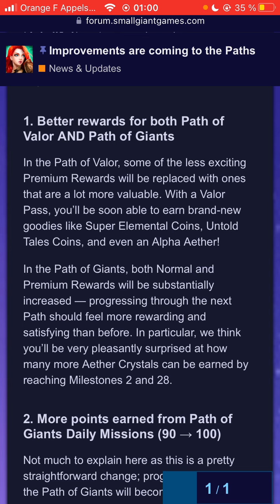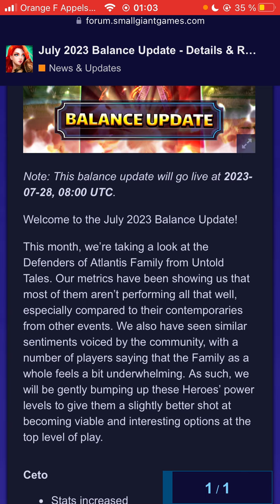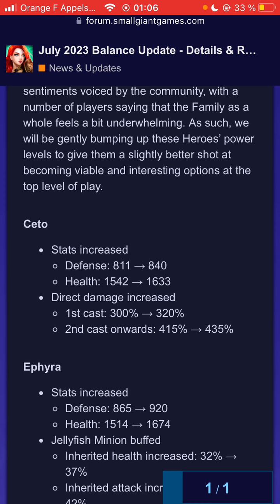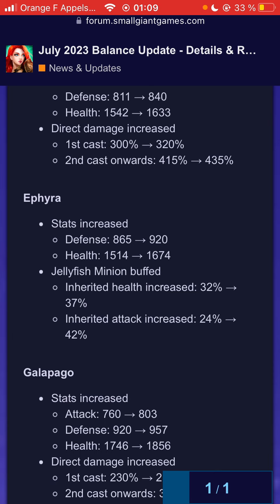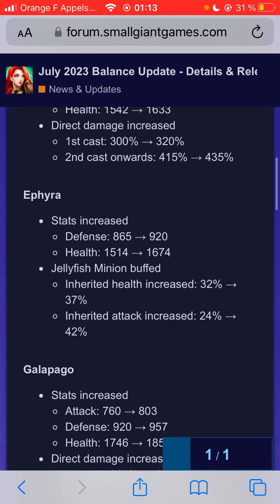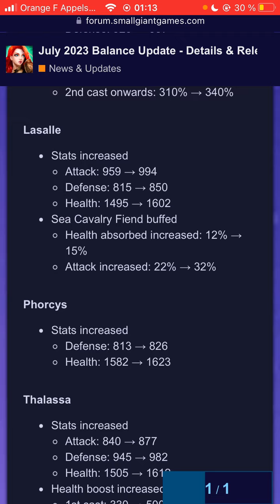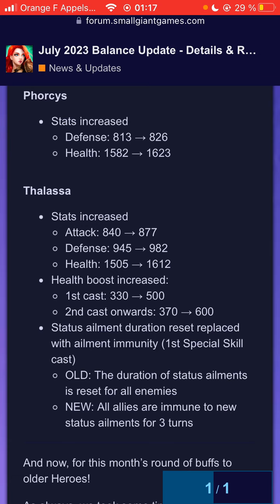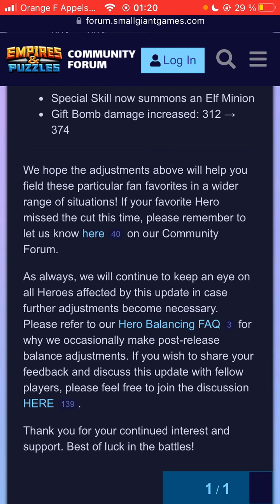Empires Puzzles : Analyse du rééquilibrage des récits inédits et héros constructions